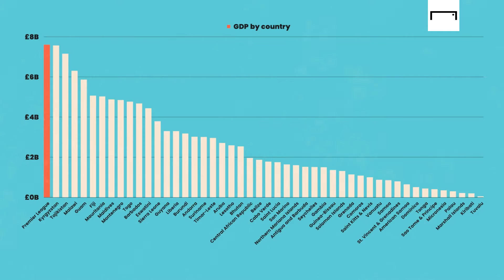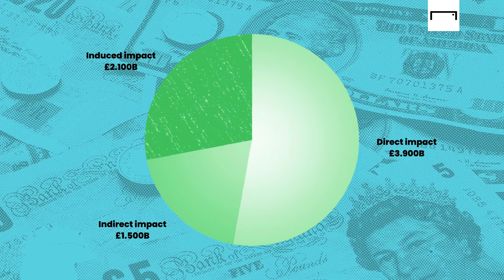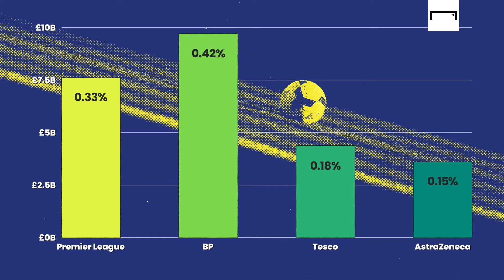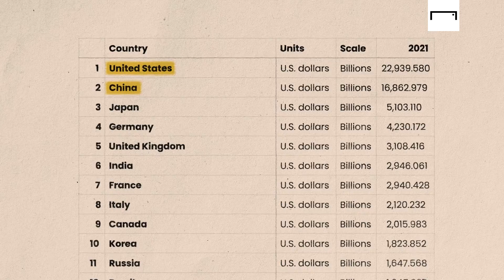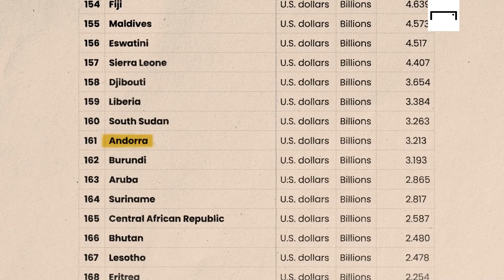How much MONEY does the Premier League ACTUALLY make?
This is Beyond Football, where we explain why this is more than just a game.

In this episode, we try to put into perspective how big the Premier League finances are and what does it mean to the British economy. Does the Premier League make more money than other leagues? And more than other companies? What if the Premier League was a country?